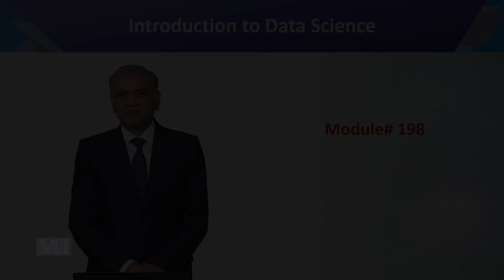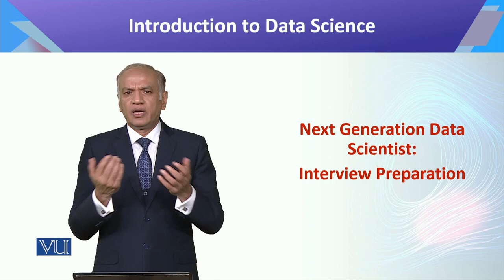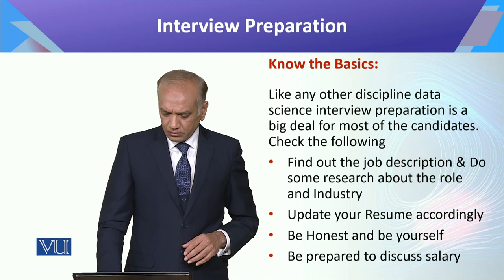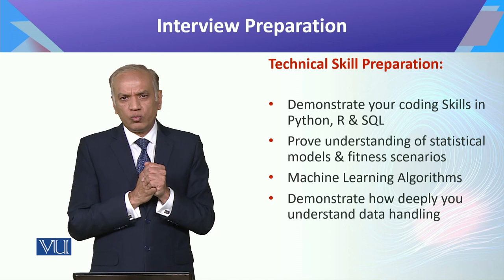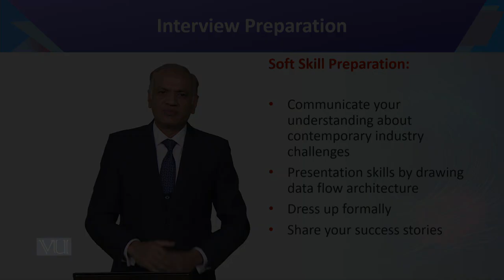CS442_Topic198 | Introduction to Data Science